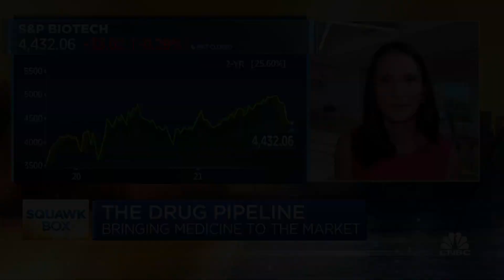MPM's Bardon on biotech investing outlook, $850 million oncology fund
Dr. Christiana Bardon, co-managing partner of MPM’s BioImpact Capital, joins CNBC's 'Squawk Box' to discuss the public and private biotech investing landscape.